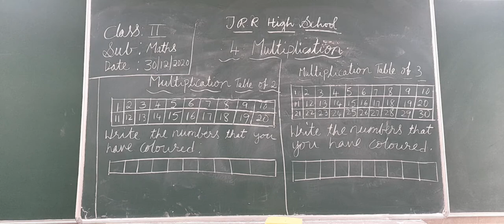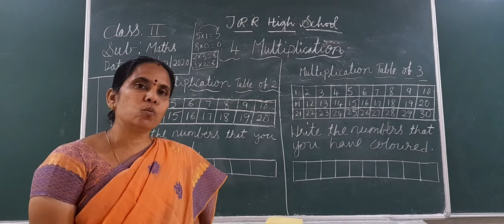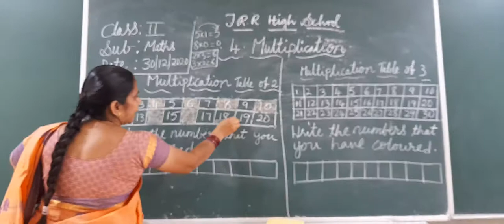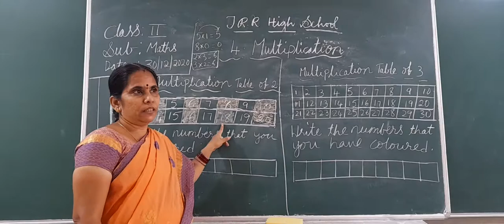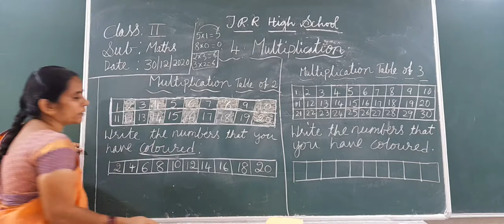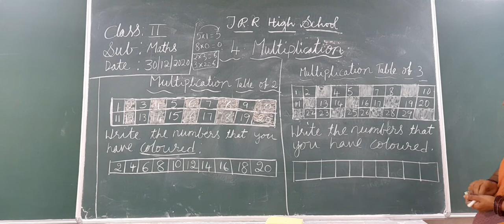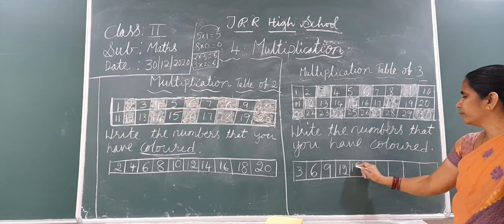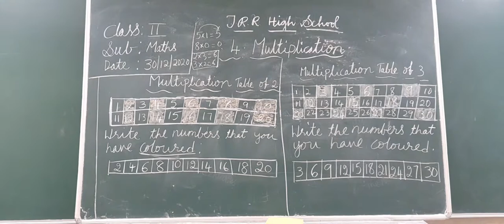II CLASS MATHS 30-12-2020